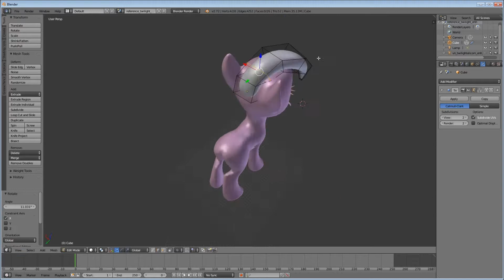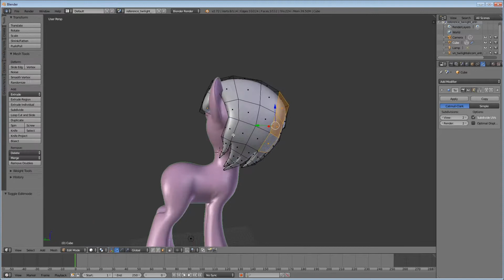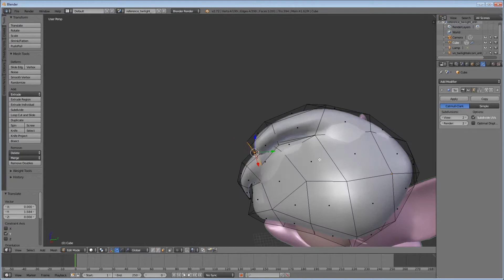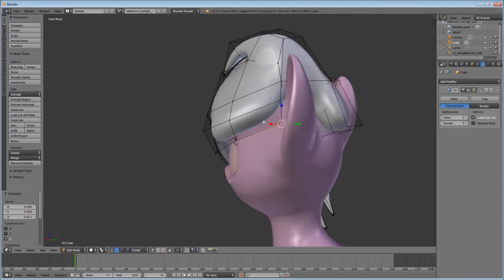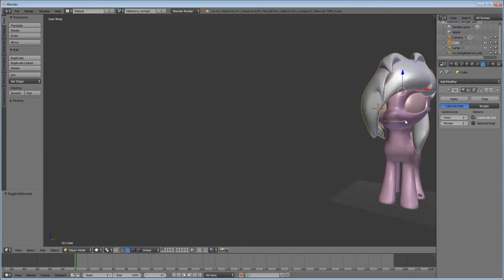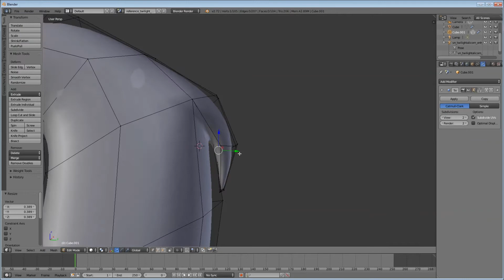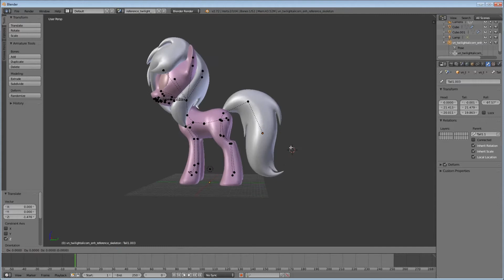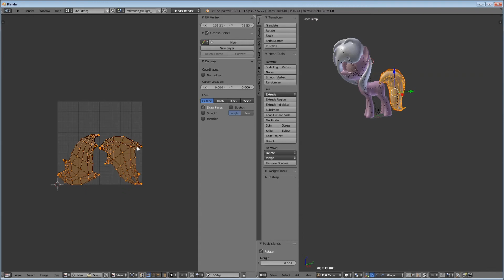Frosty Siren creation Time Lapse